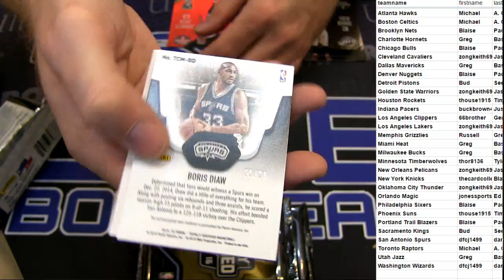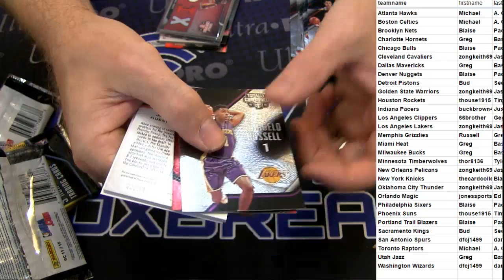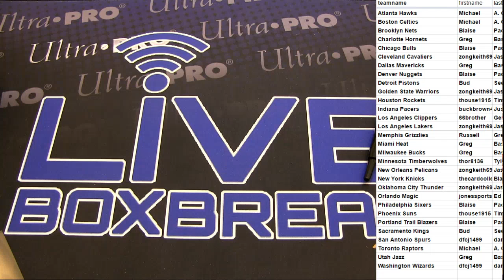2015 16 Totally BK #55 HM